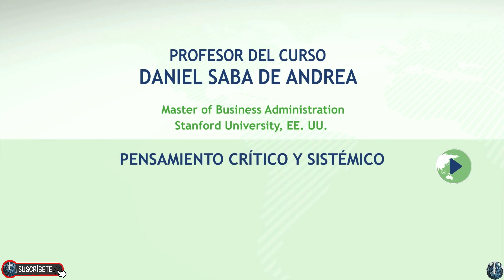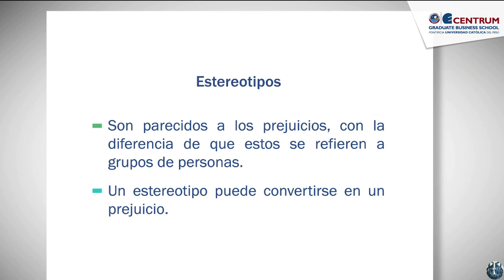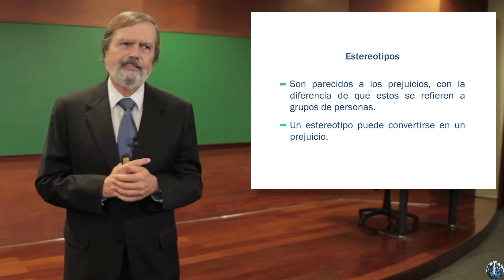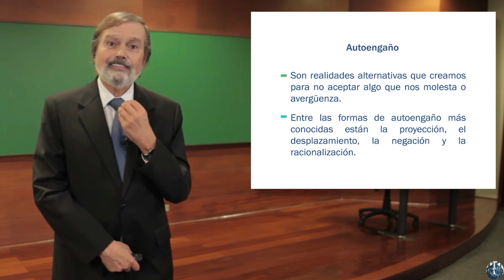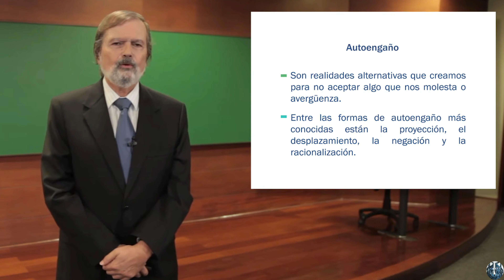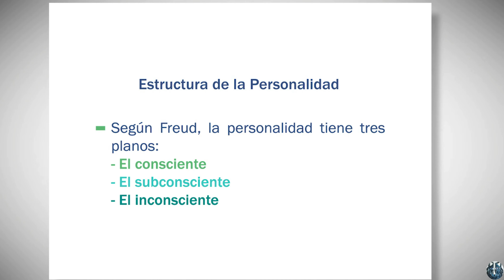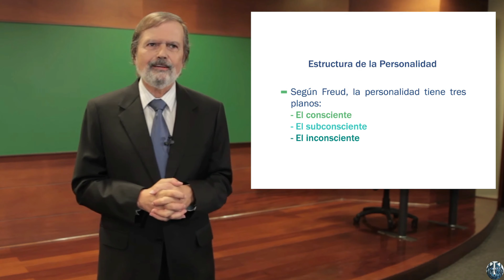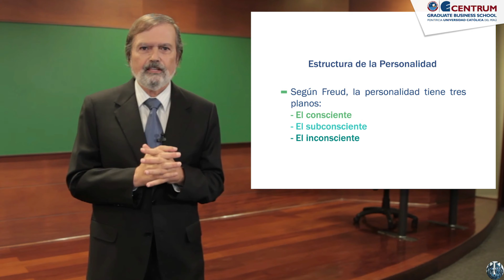Estereotipos Prejuicio Auto engaño La Proyección El Desplazamiento La Negación La Racionalización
Ingresa al canal: @ffbonta
MOD01-02 - Pensamiento crítico y sistémico Pensadores Mark Twain, William James, B. Russell, George Bernard Shaw, De Bono E., Channing Pollock, Siddharta Gautama Buda, León Blum, Ejemplo China altamente colectivista.
MOD01-03 ¿Que es el pensamiento critico? Definición de Beyer, Definición de Ennis, Definición de Paúl, Características del Pensador crítico según de Paúl.
Mod02-01 Obstáculos del conocimiento Distorsiones de la percepción Las sensaciones Los prejuicio Que son los prejuicios
Mod02-02 Estereotipos Prejuicio Auto engaño La Proyección El Desplazamiento La Negación La Racionalización Estructura de la Personalidad
Falacias Anfibiologicas Falsa Analogía Falacia del Honbre de Paja Falacia de Compasión Falacia Ad Consequentiam Falacia por Accidente Falacia Ad Baculum Falacia Ad Hominen Falacia Ad Populum
Lectura y escritura crítica Lo que se busca al leer un texto Consejos para una mejor lectura Hacer una Escritura critica
Mapas Conceptuales y Argumentación Que son los mapas conceptuales Diferencia con Mapas Mentales Que es Argumentación